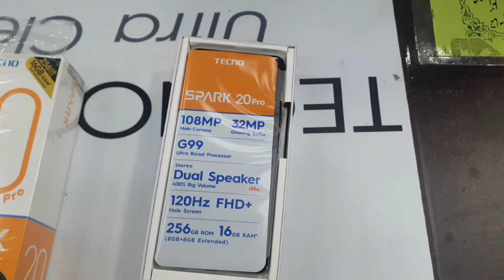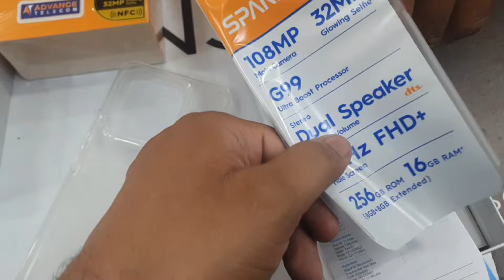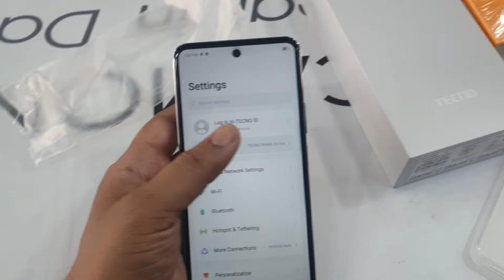Tecno Spark 20 Pro Unboxing Price in Pakistan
in this video, i will show you tecno spark 20 pro unboxing and review in urdu hindi...

Display 6.8 120hz
Dual Sim 4G LTE
chipset mediatek g99b
2.2 octa core processor
8GB+8GB Extended Ram
256GB Memory
Android 13 upgradable
108 mp main camera
32mp selfie camera
5000 mAh battery w33 fast charging
colors : Moonlit Black, Frostyi ivory, Sunset Blush, Magic skin 2 green

tecno spark 20 pro price in pakistan 41,000 rs